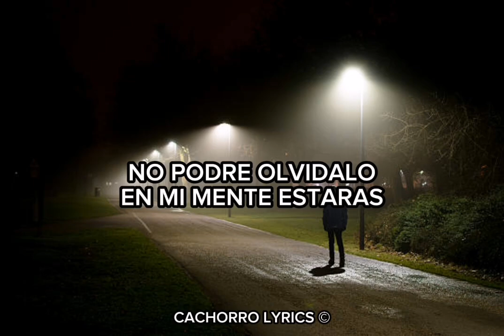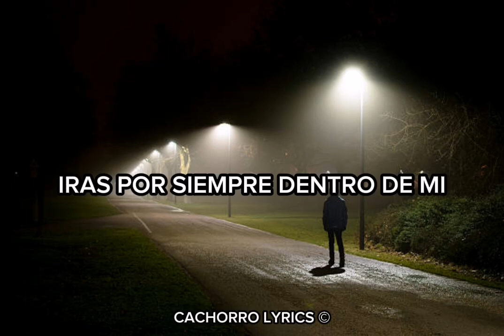ESTARAS EN MI MENTE - MARISOL Y LA MAGIA DEL NORTE (LYRIC/LETRA)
Provied to YouTube by CDBaby

 Estarás En Mi Mente • Marisol Y la Magia Del Norte

Estarás En Mi Mente